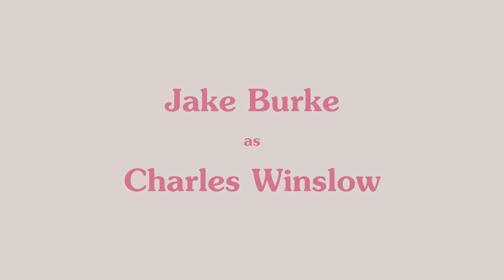Come With Me, I Need to Talk to You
Tension rises among close friends.